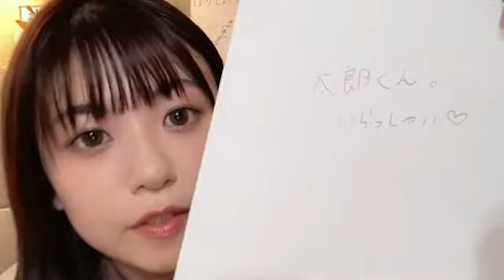2021年07月11日22時32分19秒 たけやま3.5 ひなほのゆる部屋。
『オーケストラ』BiSH